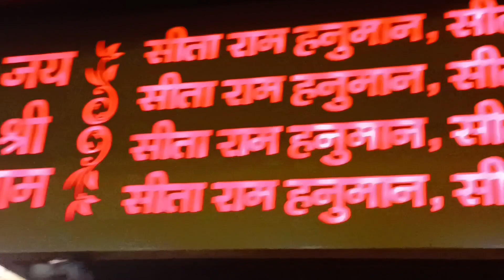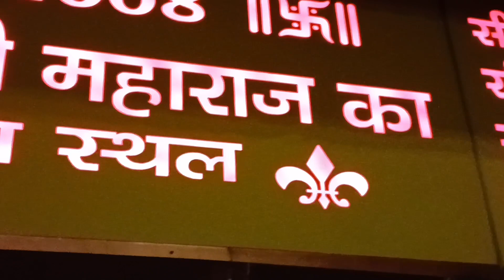পাকুরিয়া সালাসর ধাম।। হাওড়া।।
Hi guys my name is suparna. I love Nature and create my video...
So if u guys really like nature please suppo